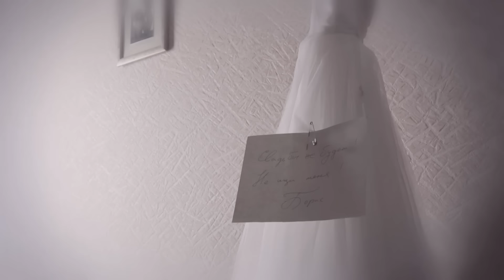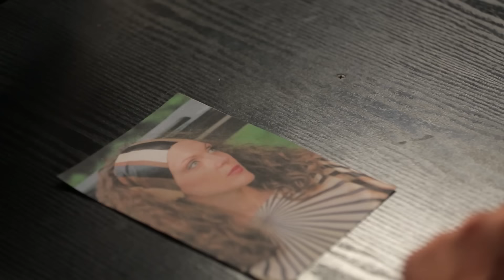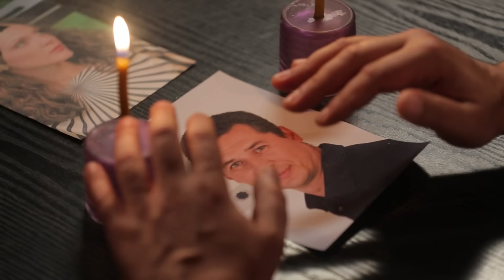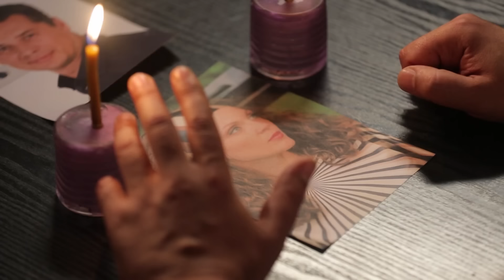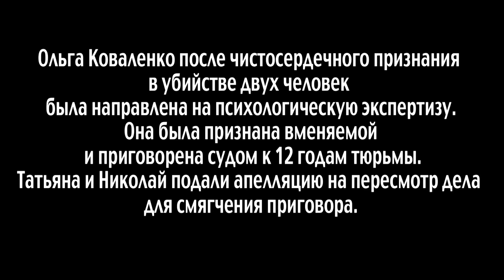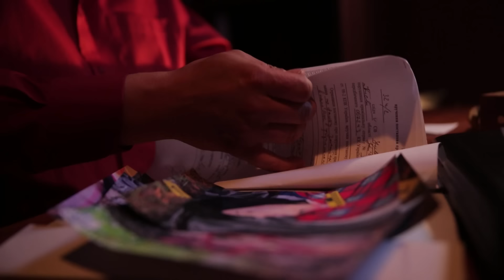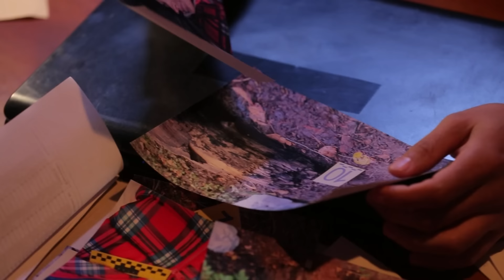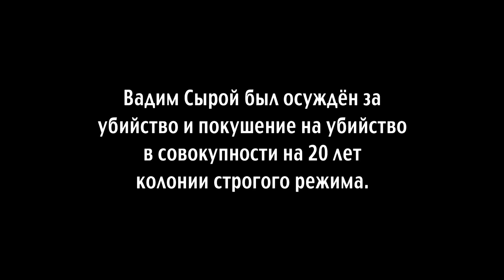🎬 ЭКСТРАСЕНСЫ В ПОИСКАХ ПРЕСТУПНИКА! МИСТИЧЕСКИЙ Детектив 2023 - Лучший Фильм года - Код Константина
⚫ В этом детективном сериале раскрываются загадочные убийства, запутанные преступления, а также всякие мистические случаи, которые объяснить никто не может. Детективы сотрудничают со знакомым экстрасенсам, которые помогают им раскрывать самые мистические убийства и преступления.

⚫ Смотрите лучшие детективы фильмы и сериалы на нашем канале! Крутой детектив, переполненный неожиданными поворотами! Убойный детектив - в котором непонятно до самого конца кто убийца! И в конце-концов настоящий детектив с лихо закрученным сюжетом - все это можно найти на нашем канале ФИЛЬМЫ И СЕРИАЛЫ 2020!